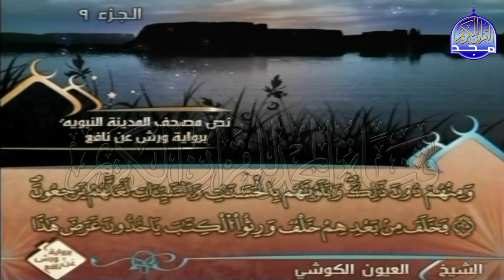الربع 3 . 4 من الجزء (9) من القرآن الكريم ⚡ برواية ورش عن نافع⚡ العيون الكوشي ⚡ Al-oyoun Al-kouchi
نعرض لكم اليوم ::
للقارئ الشيخ : العيون الكوشي
برواية ورش عن نافع ..
Sheikh : Al-oyoun Al-kouchi
rwayat :    warsh ean nafie